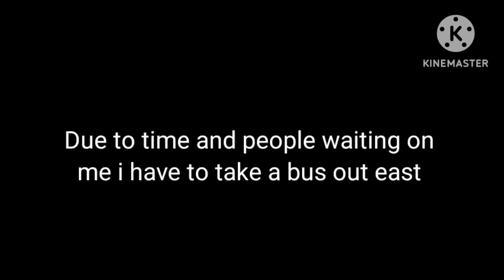waiting for a train was a Bust.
Hey do you want to fund Jose on his adventures

We encourage you to follow Jose on his YouTube channel @makingmywayinamerica.

NEFFEX

Don't Wanna Let Myself Down
NEFFEX

Inspired (Instrumental)
NEFFEX

Free Me
NEFFEX

Free Me (Instrumental)
Hip-Hop & Rap

It's Only Worth It if You Work for It
Hip-Hop & Rap